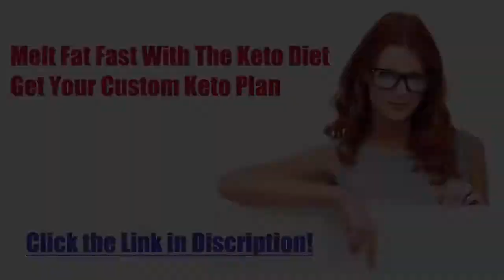DIET RECIPE 78: KETO CREAMY CHICKEN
✅GET YOUR CUSTOM KETO PLAN ✅:
🔥Download Free Keto Cookbook Bonus🔥:
Keto Creamy Chicken
Preparation time: 10 minutes
Cooking time: 30 minutes
🍽 Servings: 1
Ingredients:
½ tbsp. Olive oil
5 oz. Chicken Breast
¼ cup Red Onion, sliced thinly
1 tsp. Ginger, chopped
½ tsp. Turmeric
½ tsp. Thyme
½ cup Cooking Cream
½ cup Chicken stock
2 oz. Cauliflower
1 oz. Broccoli
1 tsp. Lemon juice
Black pepper
Salt
Procedure:
1. In a pan add olive oil and turn on medium-high heat. Once heated, add the chicken and cook for 5 – 7 minutes.
2. Transfer the chicken on a plate and add the onions in the same pan. Cook 3 minutes.
3. Add ginger.
4. Add turmeric and thyme. Stir well and cook 3 more minutes.
5. Pour chicken stock and add the cooking cream. Stir.
6. Add the cooked chicken and let it simmer for 15 minutes.
7. In the meantime, add broccoli and cauliflower in a blender and make rice. Heat in the microwave on high for 3 minutes.
8. Serve the creamy chicken with broccoli cauliflower rice and enjoy.

➡️ Nutritional Information:
Energy - 565.6 kcal
Protein - 50.4g
Fat - 36g
Carbohydrates - 10g
ketosis
dieta keto
keto meals
keto plus
keto foods
keto diet explained
keto cookies
carb manager
keto weight loss
slimfast keto
keto boost
regime keto
vegan keto
keto chocolate
keto cereal
keto fruit
keto tone
keto tablets
low carb cereal
keto bhb
shark tank weight loss
keto slim
easy keto meals
keto ultra
lazy keto
reddit keto
ketogenic accelerator
keto yogurt
keto lean
keto fast
keto advanced
keto slim rx
keto menu
keto shark tank
keto os
low carb yogurt
keto vegetarian
diet doctor keto
vital keto
keto egg fast
pure keto
dr berg keto
keto ignite
keto liquid
keto fuel
keto cheese
chick fil a keto
keto oatmeal
keto friendly
keto max
keto sugar
keto meals delivered
keto plan
keto rice
easy keto
keto trim
alka tone keto
keto power
maxwell keto
keto milk
low carb drinks
keto top
low carb chocolate
pan keto
7 keto
keto cycle
ketotarian
keto 6
keto fats
net carbs keto
keto milkshake
keto life
keto mayo
keto bar
keto cleanse
keto protein
keto daily
keto fire
kfc keto
keto rapid max
gnc keto
perfect keto bars
chipotle whole30
keto 101
keto 6x
keto shred
subway keto
psyllium husk keto
ketoflex
1200 calorie keto meal plan
ketolean
keto karma
diete keto
costco keto
keto lifestyle
keto factor
keto flex
keto taco
truvia keto
lazy keto diet
keto carbs
healthy fats for keto
keto energy
keto costco
regal keto
keto salts
keto diet shark tank
keto clarity
power keto
strong keto bhb
keto go
super keto
trader joe""s keto
keto bodybuilding
keto doc